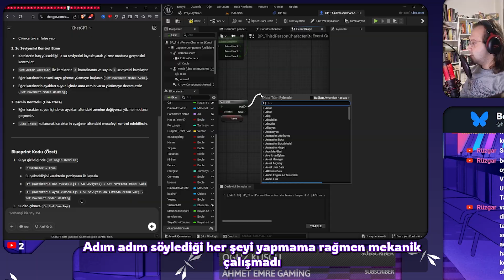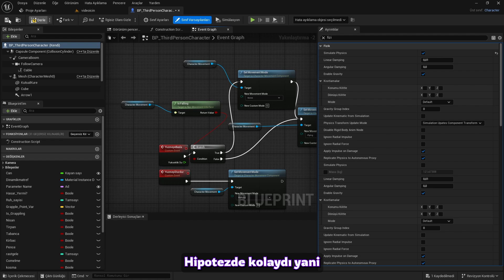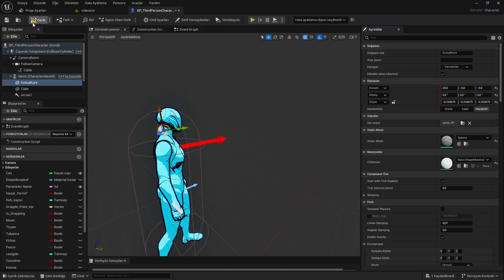Oyunum için yüzme mekaniğini nasıl tasarladım?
🖌️ Ne Öğreneceksiniz?:
- [konu]
- Verimli 3D sanat yaratımı için ipuçları

🔔 Bildirim Ziline Bas:
Hiçbir güncellemeyi kaçırmamak için bildirim ziline bastığınızdan emin olun. Çok daha fazla öğretici, ipucu ve oyun geliştirme içgörüsü size doğru geliyor!

🎮 **Oyun Geliştirme Oynatma Listesi:** (bakımda)
Daha fazla eğitim, ipucu ve sahne arkası bilgisi için Oyun Geliştirme oynatma listemizi keşfedin: (bakımda)